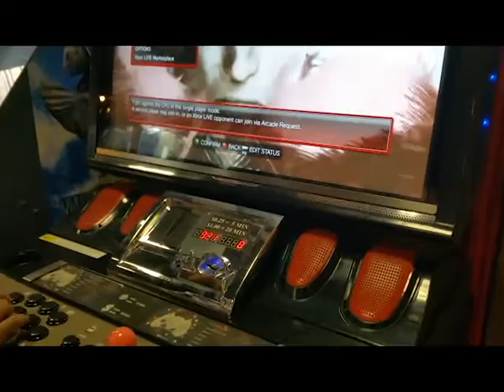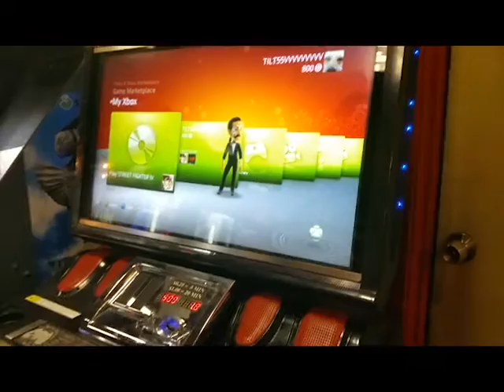Tilt Arcade Machine Plays Xbox 360 Version of Street Fighter IV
Tilt Arcade in West Covina has an arcade machine that plays the Xbox 360 version of Street Fighter IV. You pay 25 cents for 5 minutes. The game literally launches SFIV from an Xbox 360 and lets you play for 5 minutes...

Hi WeaponTheory